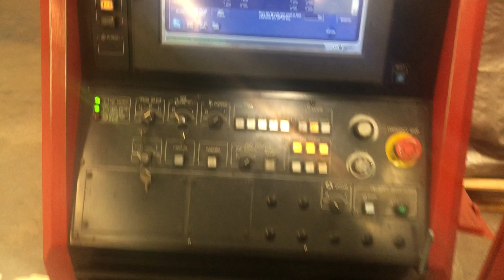Amada EM2510NT Servo-Turret Punch, Mfg:2004 Machine 11895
The EM2510NT delivers:

* High productivity with slug pull protection
o 500 HPM on 1" center - world's highest hit rate!
o Vacuum-powered slug pull protection system!
* Up to 50% documented cost reduction over conventional turret presses
* Connectivity with your entire shop through the machine's NT-based

controller - instantly access part programs, multi-media help files and

production schedules

EM2510NT Standard Features

* High speed punching - newly designed AC servo direct twin drive improves

hit rate, 500 HPM on 1" centers and 1800 SPM marking system
* 100" X-axis table can process 8' sheets without repositioning, reducing

process time and improving accuracy
* Energy-saving design levels out power consumption, reducing it by up to

60% compared to conventional machines
* Higher positioning speed improves productivity
* Brush table design provides scratch-free processing, eliminating

secondary finishing, and also minimizes noise during positioning
* Free-standing, PC-based network CNC Control allows for flexible layout
* Increased turret feed clearance - .984" accepts higher forming process
* Large turret, 45 station, 4 auto-index standard, reduces setup
* Power vacuum slug pull system (patent pending) virtually eliminates slug

pull concerns

Technical Specifications
HPM500HPM (0.197" stroke & 1" pitch)
780SPM (0.197" stroke & 0.040" pitch)
1800SPM (0.197" pitch marking)
Turret45 Station 4 A/I
Slide Type Die Holder Standard
Feed Clearance0.984"
Press Capacity20 Metric Tons
AMNC-F (Fanuc) ControllerNetwork support and job input by bar code
Sheet Size (without reposition)50" x 100"
Axis SpeedX-Axis: 3950"/min.
Y-Axis: 3150"/min.
Brush Table Standard